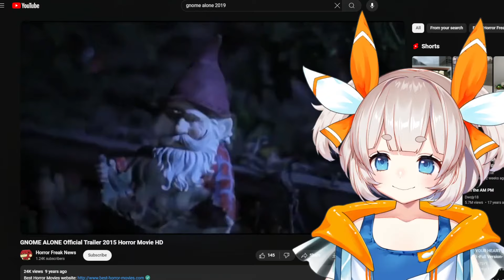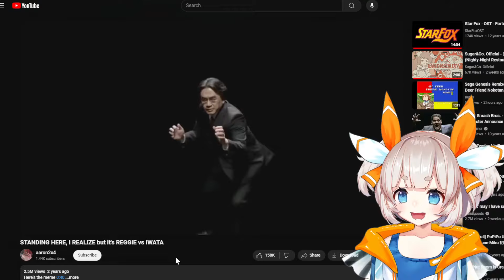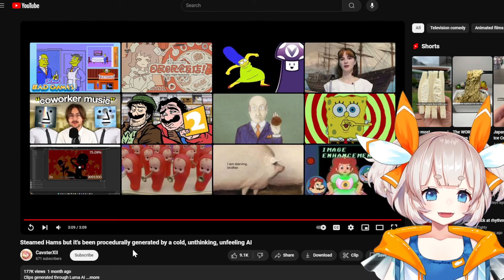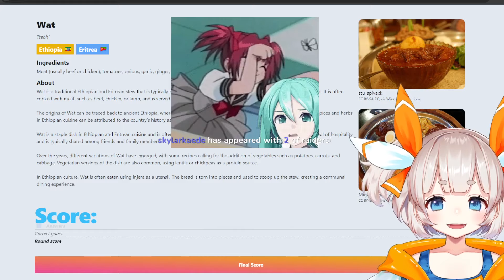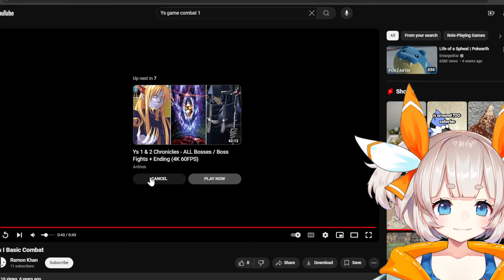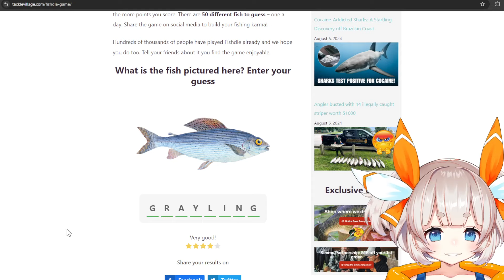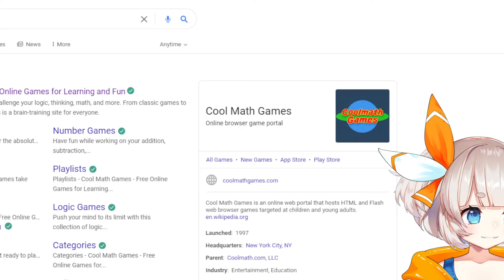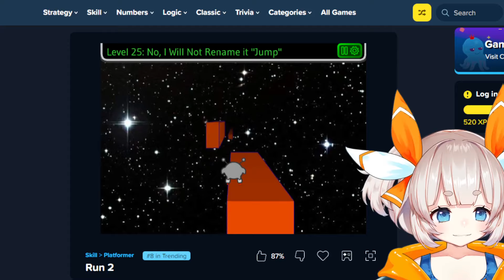Mari Mari Streams Run 2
Originally streamed on August 16, 2024
Stream title: 🚬 doing hard math

Timestamps:
0:00 Pre-stream Music
4:57 Just Chatting
52:54 Watching YouTube videos + Daily Browser Games
3:30:35 Cool Math Games
3:35:22 Run 2

* This is a fanmade archive channel not owned by Mari